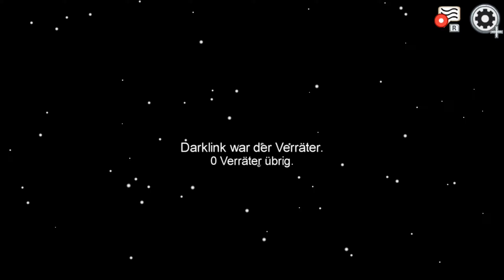Among Us Let's Show ★ Flitzienchen oder doch Darklink ★ Switch Edition ★ Deutsch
Among Us (Switch Edition)

Infos zum Spiel
Spiel: Among Us
Release: 15. Dezember 2020
Genre: Andere, Kommunikation, Party
Entwickelt: Innersloth
Sprache: Englisch, Spanisch, Französisch, Italienisch, Portugiesisch, Deutsch

Große Trodianer
☝ pocx
☝ ZerojimmySid
☝ Tro*Kev Bro
☝ Lord Dorian Shadow
☝ Wolff U47
☝ Caro chaotic
☝ Garg 1979
☝ Flitzienchen
☝ Michi2308
☝ Whitemoon01

entsprechende Link:
Wenn Ihr etwas über den Link kauft, unterstützt Ihr damit auch den Content Creator.